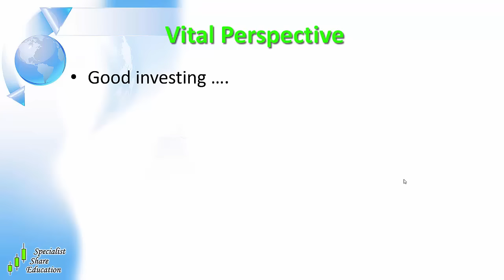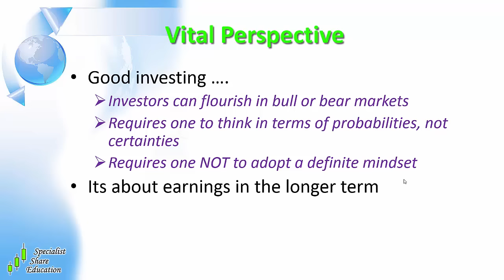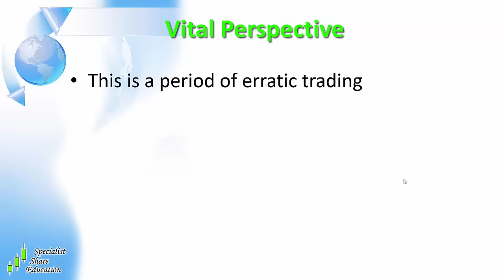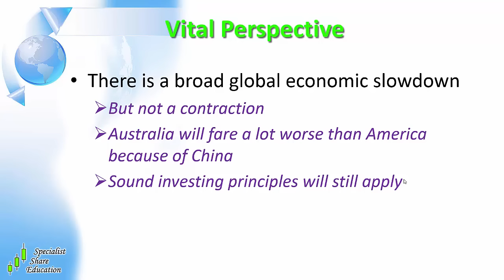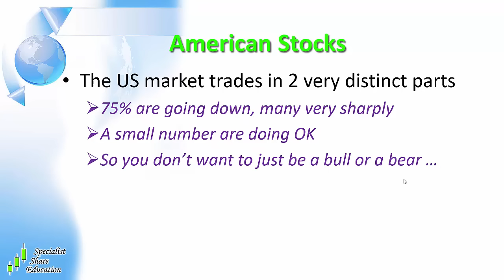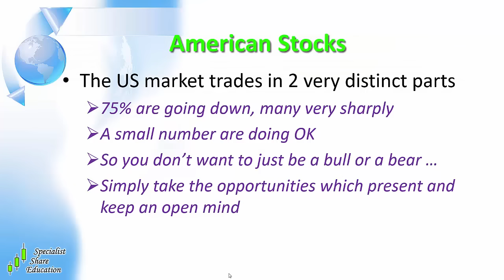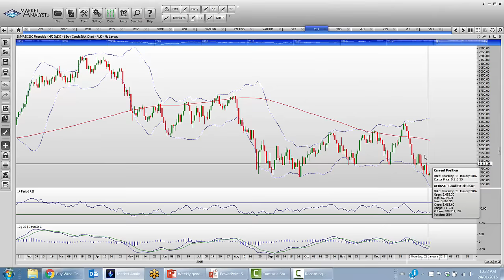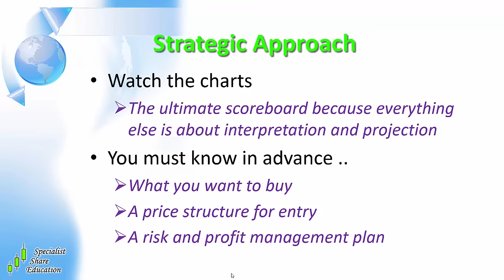24/1/16 Global and Australian Stock Update